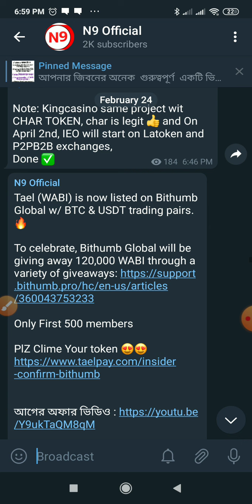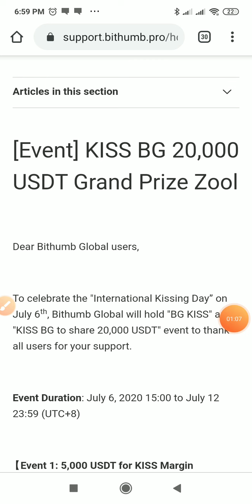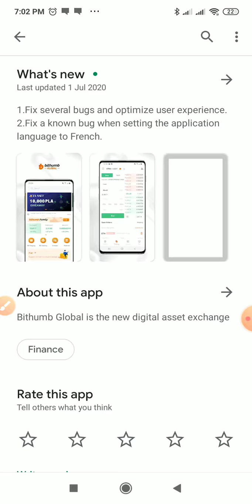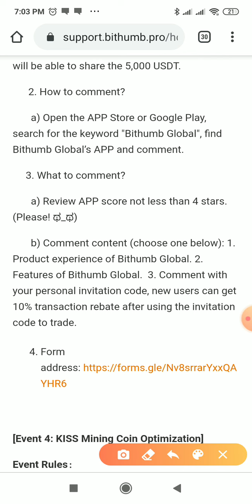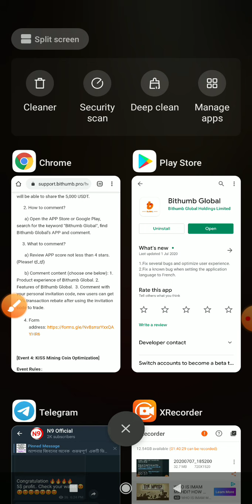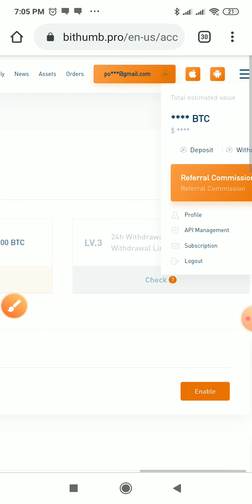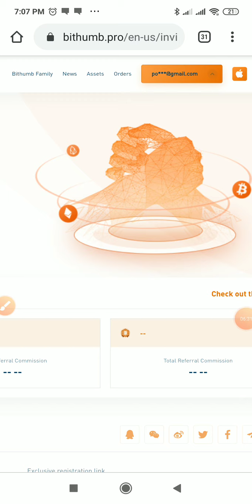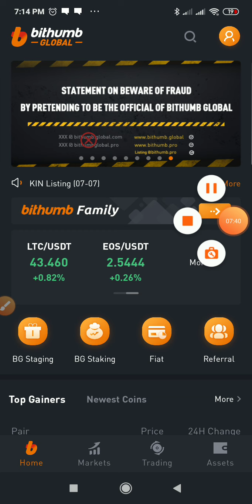Bithumb Global অফার 🔥 5 USDT Clime 🔥দ্রুত জয়েন করুন।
Event 3: 5,000 USDT for KISS BG Commenting]

আপনার জিবনের অনেক  গুরুত্বপূর্ণ  একটি ভিডিও
খুব সহজে ভিডিও দেখে
১৫ মিনিট  Airdrops এ কাজ করা শিখুন।
ইনকাম করুন হাজার হাজার টাকা***

কি? ভাবে Google Authenticator Add  করতে হয়  দেখুন এবং শিখুন।

coinmarketCap কি?

Happy Earning 😍😍😍😍😍